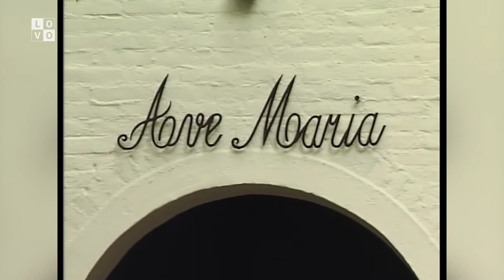Het Schurend Scharnierke 2008